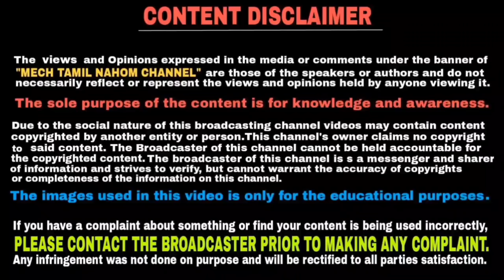After the new motor vehicle act police rights are limited | தமிழில் | Mech Tamil Nahom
Police rights are limited after new motor vehicle act rules came in and police cannot remove the keys of vehicle and this video will be explained in Tamil language and thank you for watching this video